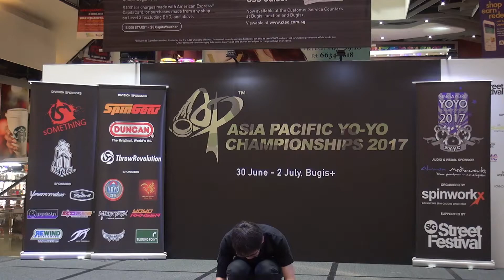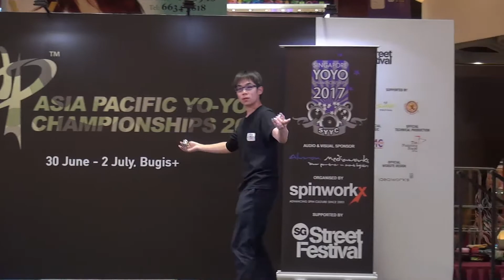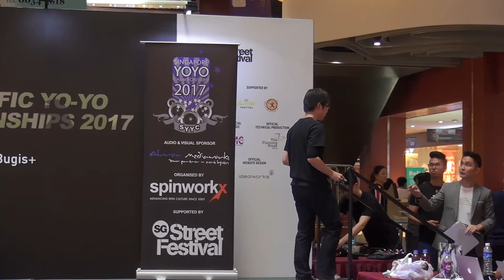2017AP Final 3A 10 Shuji Kinoshita